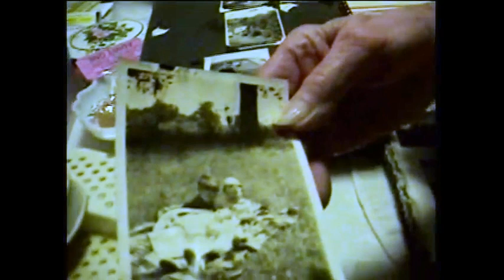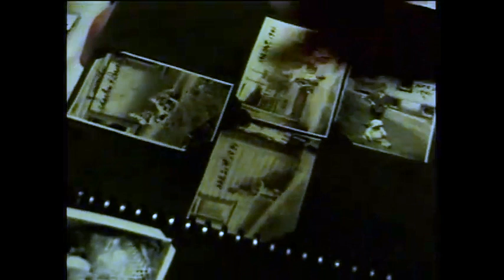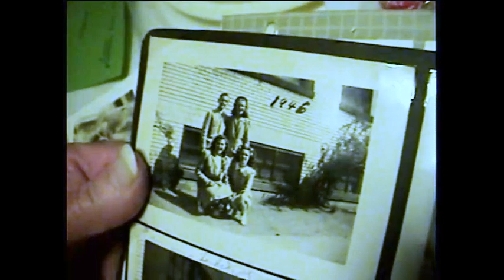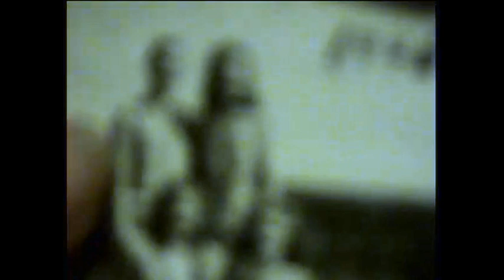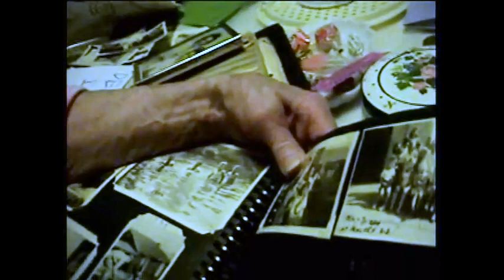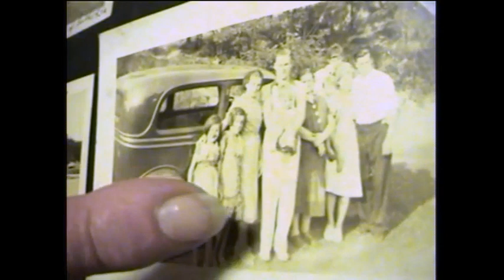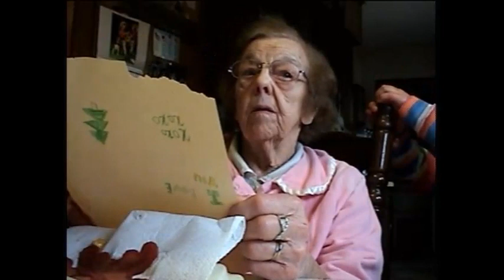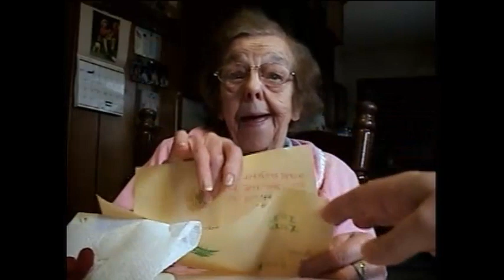Memoirs with Helen Regina Doughty, Gee Gee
Filmed on March 26-27, 2009, this video talks about Doughty and Bazaar family, describing family photos, Homer Doughty, Ohio valley professional boxer, their love story. Filled with humorous remarks and detailed descriptions, this video sheds light on some Doughty Bazar family history and life during the Great Depression in Martins Ferry.